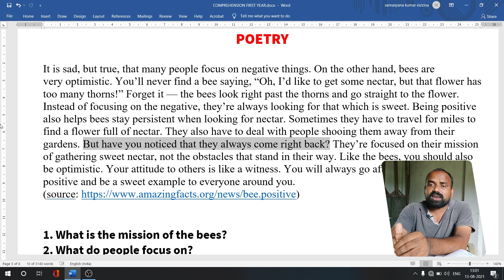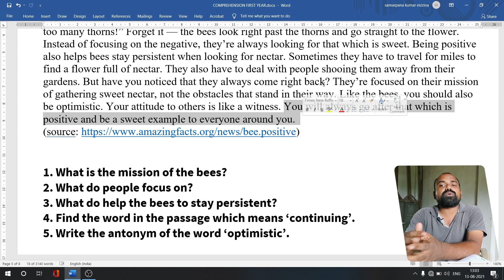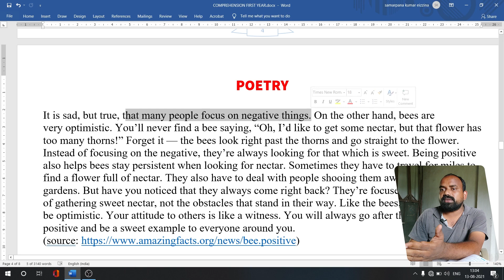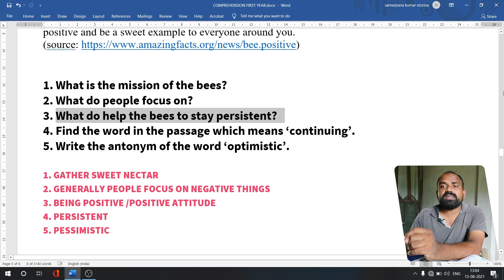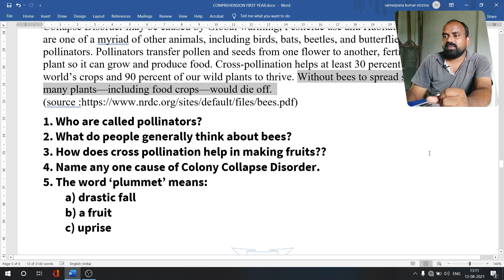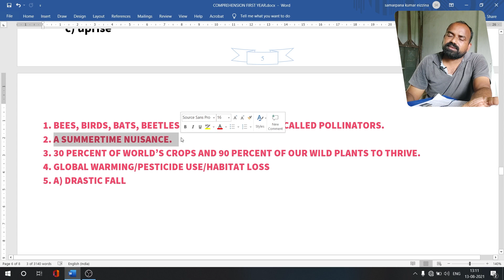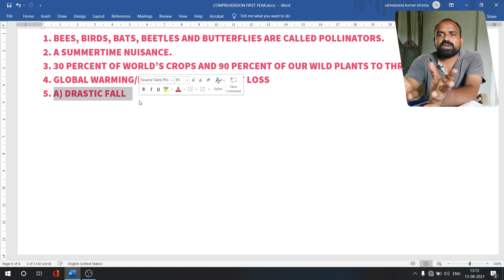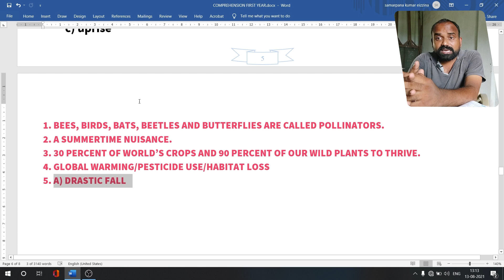Comprehension Passages 2 | AP Intermediate 1st Year | Section - B | Q6,7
Comprehension Passages 1 | AP Intermediate 1st Year | Section - B | Q 6,7